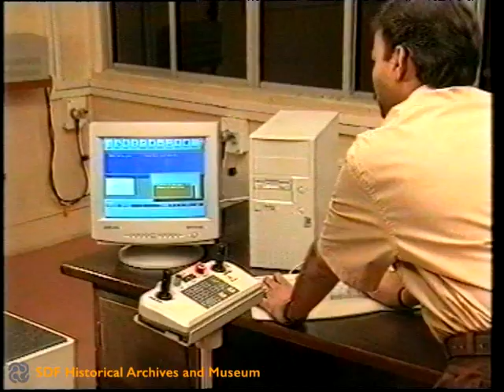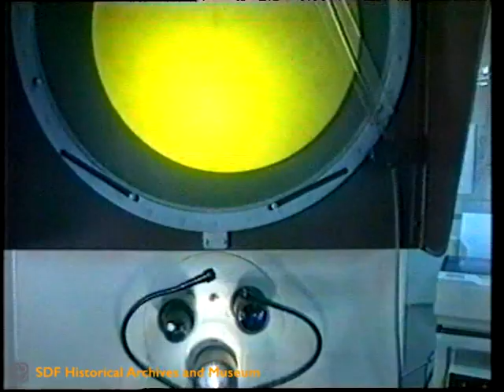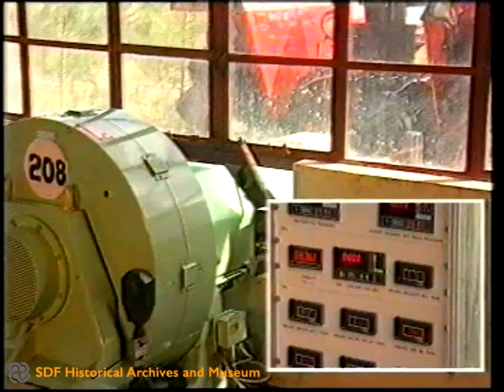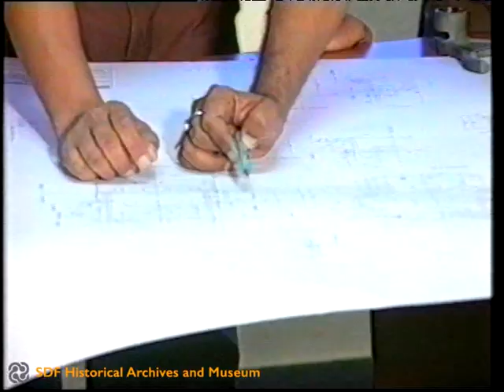SAME Greaves Engines & Tractors Group (2000) - India - English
Presentation of the joint venture between SAME SpA Italy and the Indian company Greaves Ltd. Exterior and interior shots of the plant in Ranipet, India.

Language: English